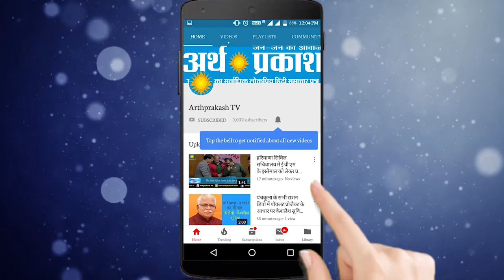WATCH पंचकूला से JJP प्रत्याशी अजय गौतम से सीधी बात, बोले 2 कमरे वाले को चुने पंचकूला की आवाम